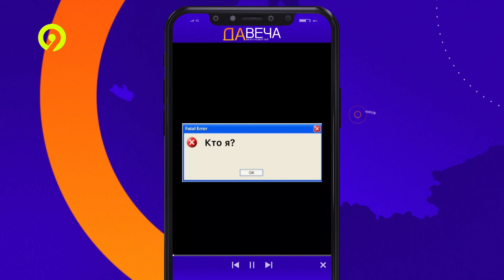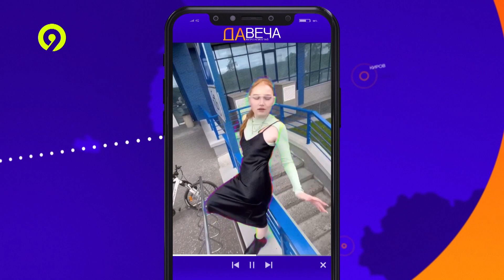Давеча от 20 02 2024 Новый сезон шоу Шоперы в топе